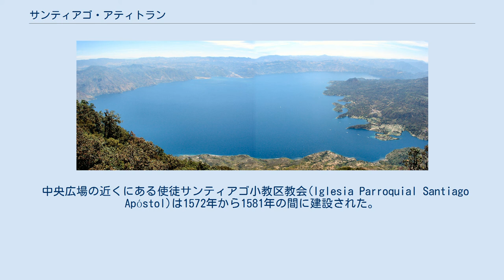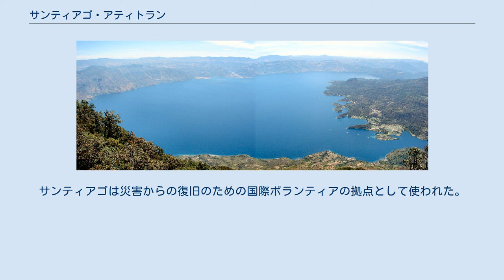サンティアゴ・アティトラン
サンティアゴ・アティトラン（Santiago Atitlán）は、グアテマラ共和国ソロラ県の自治体。
アティトラン湖南岸に位置する。
住民は、主にマヤ先住民のツトゥヒル族。
 サンティアゴ・アティトランはアティトラン湖南岸の入り組んだ湾内に位置し、東にトルマン火山(3158m)、南にアティトラン火山(3535m)、湾の対岸にサン・ペドロ火山(3020m)という3つの3000メートル級の火山がそびえる。
ツトゥヒルはこの土地を聖地と考えている。
 中央広場の近くにある使徒サンティアゴ小教区教会(Iglesia Parroquial Santiago Apóstol)は1572年から1581年の間に建設された。
 マヤの伝統的な信仰とキリスト教が習合し、特に聖週間にはこの特徴を持つ祭儀が現在も見られる。
マシモンまたはリラフ・マムと呼ばれる、帽子を二重にかぶってタバコとラム酒を好む独特の神格もよく知られ、サンティアゴ・アティトランの守護神と考えられている。
 アティトラン湖を横断して、西のサン・ペドロ・ラ・ラグナや北岸のパナヘルへ行く船が定期運航している。
 この地にツトゥヒルが住むようになったのは後古典期後期（1200年以降）と考えられている。
サンティアゴ・アティトランはツトゥヒルの中心的な土地であった。
近くに先コロンブス期の遺跡であるChuitinamitがある。
 ペドロ・デ・アルバラードの率いるスペイン人はカクチケル族と同盟して1524年にツトゥヒルを征服した。
しかし植民地時代を通じてグアテマラ経済は沈滞し、スペイン人による植民地化はいくつかの主要な都市に限定されたため、辺境であるサンティアゴ・アティトランはかなりの程度の文化的自治を保った。
 キリスト教化にもかかわらず、ツトゥヒル族は20世紀まで伝統的なマヤの生活を送っていた。
1970年代にはまだ男性の大部分と女性のほぼ全員が伝統的な衣装を身に着けていた。
しかし、湖と山に囲まれているために発展が難しく、人々は農業をやめて首都のグアテマラシティなどの都市に出稼ぎに出るようになり、また交通が整備されて他の地域との接触が増えたことにより、伝統的生活は急激に変化した。
 グアテマラ内戦中にORPAゲリラ活動の温床となり、それに対抗してグアテマラ軍が駐留してゲリラのシンパを探して殺害した。
1980年から1990年までの間に、人口2万人のうち1700人が殺害された。
戦闘がおさまって不要になってからも駐留を続ける軍隊は、民衆の怒りを呼ぶようになっていった。
 1990年12月2日、駐留軍の兵士が地元の商店主の娘を強姦して盗みと暴行を行う事件が発生した。
翌日、数千人の人々が抗議のために集まったが、兵士たちは非武装の人々に対して発砲し、13人が即死した。
この事件に対しては国際的な非難が集まり、グアテマラ政府は駐留軍をサンティアゴ・アティトランから撤退させた。
これにより、サンティアゴ・アティトランは当時のグアテマラで唯一の非武装地帯となった。
 2005年のハリケーン・スタンによってアティトラン湖一帯は大きな被害を受け、サンティアゴでは1000人近い死者を出した。
近くのパナバルは土砂崩れによって村が完全に消滅した。
サンティアゴは災害からの復旧のための国際ボランティアの拠点として使われた。